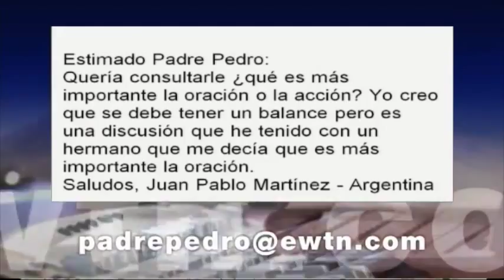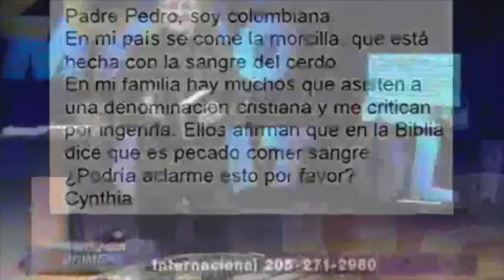¿Puedo consumir sangre de animales? - Padre Pedro Núñez